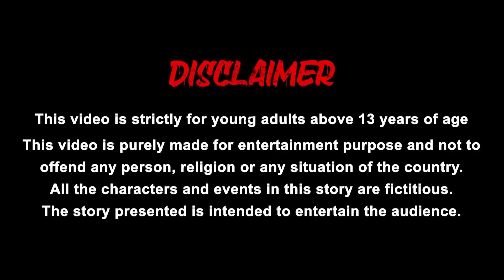ரிக்‌ஷா நீச்சல் குளம் - Rikshaw Swimming Pool - Tamil Stories - Stories in Tamil - Choti tv tamil